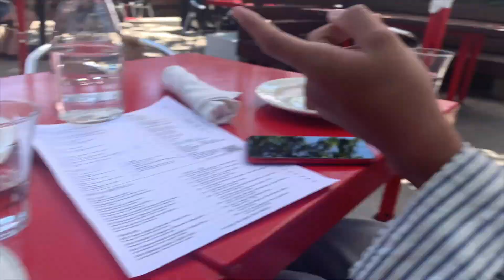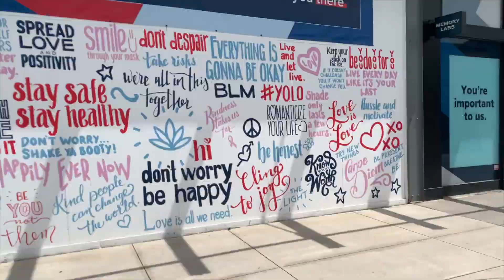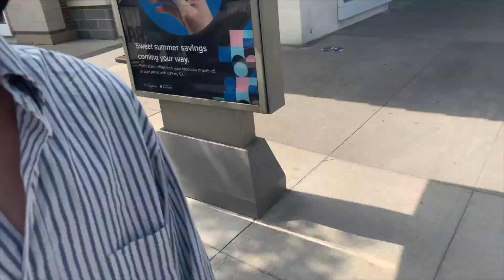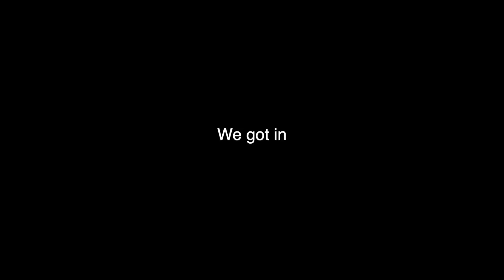Shopping, Food and Cars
Hopefully you guys enjoyed this vlog. more to come for sure.